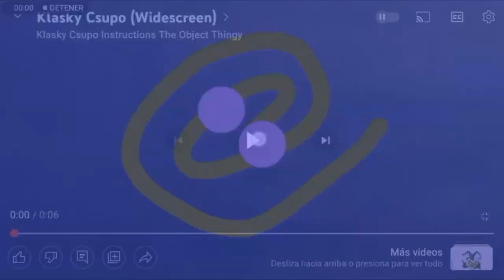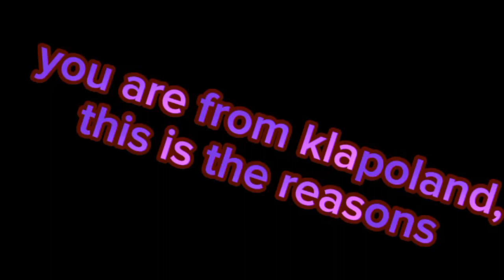klasky csupo logo blooper takes jumpscares compilation